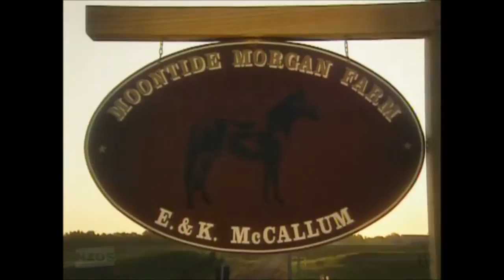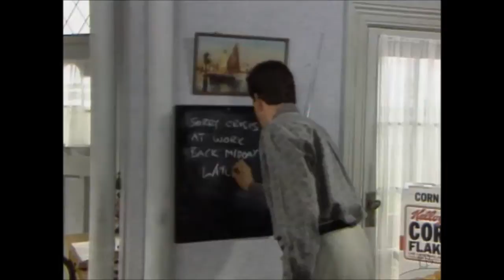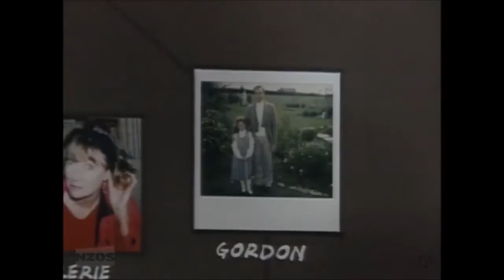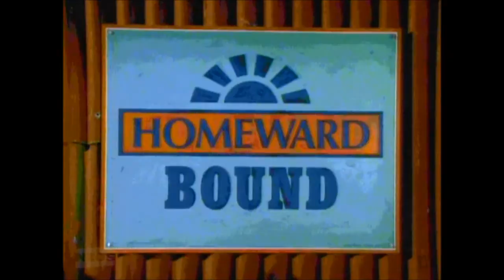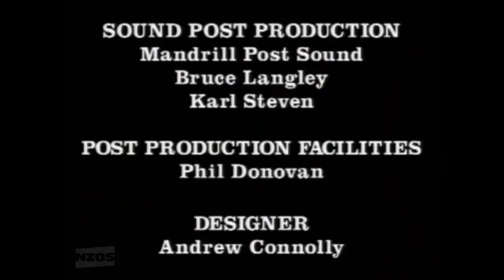Homeward Bound - Episode 01 (Karl Urban, 1992)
Watch a very young Karl Urban on this soap opera from NZ TV (TV3 channel)